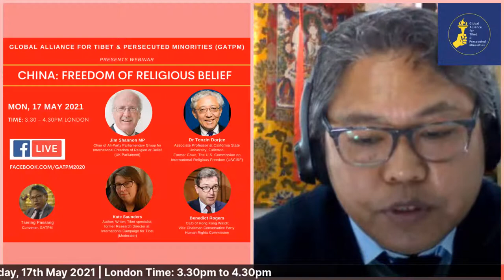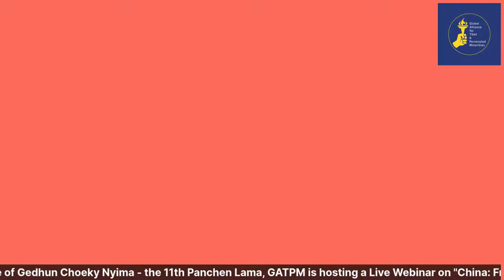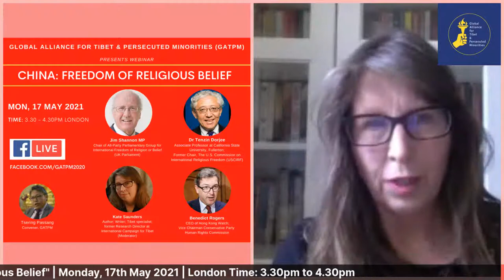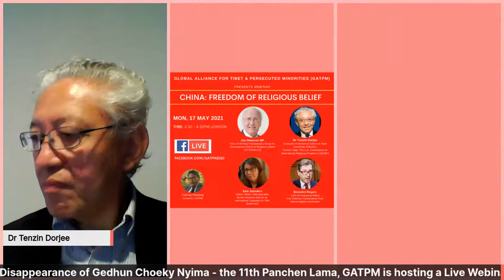China: Freedom of Religious Belief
A special webinar with parliamentarian, scholar, analysts, and human rights advocates.

For the past 26 years, Tibetan Buddhists have been waiting patiently for a glimpse of their spiritual leader, Gedhun Choekyi Nyima, the 11th Panchen Lama. This is still yet to materialise.

Born on 25th April 1989, Gedhun Choekyi Nyima was recognised as the reincarnation of the previous 10th Panchen Lama, on 15th May 1995, by His Holiness the Dalai Lama as per the Tibetan Buddhist tradition.

Within days of his recognition the six-year old Gedhun Choekyi Nyima disappeared, on 17th May 1995, with his parents and spiritual mentor, Jadrel Rinpoche.

Six months later, China announced its own Panchen Lama, Gyaincain Norbu as the reincarnation of the previous Panchen Lama.

Despite repeated requests for access, the whereabouts of the Dalai Lama’s recognised Panchen Lama is not known except to the Chinese regime. At the time of his disappearance in 1995, Gedhun Choekyi Nyima became the world’s youngest political prisoner.

To coincide with this anniversary, the Global Alliance for Tibet & Persecuted Minorities (GATPM) is hosting a webinar titled – “China: Freedom of Religious Belief”.

A panel of experts:

Jim Shannon MP, Chair of The All-Party Parliamentary Group for International Freedom of Religion or Belief (UK Parliament);

Dr Tenzin Dorjee, Associate Professor at California State  University, Fullerton; Former Chair, The US Commission on International Religious Freedom (USCIRF);

Benedict Rogers, CEO of Hong Kong Watch, Vice Chairman, Conservative Party Human Rights Commission;

Kate Saunders, Author, Writer, Tibet specialist, former Research Director at International Campaign for Tibet
Please join us at this free event and also share this post!

The webinar was hosted on Monday, 17th May 2021 from 3.30pm to 4.30pm (London time)